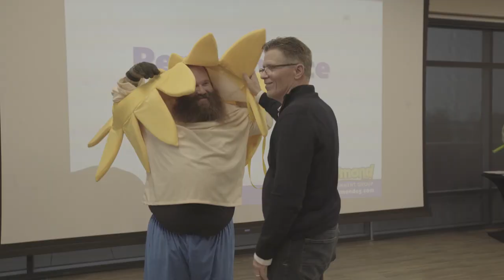Breaking Beauty | Trailer - Coming to Crackle November 19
Full-length. No signup. No Subscription.

Join host Josh Varozza in this 7-episode Crackle original series as he travels the country to explore alternative ideas of what "beauty" is and challenge many of society's notions on the subject. Hop in Josh's side-car on his journey as he visits the world of burlesque, fitness trainers, circus performers, filmmakers, and even...Santa? Put your helmet on, your best face forward, and open your mind, because on Breaking Beauty, you're in for a wild ride!